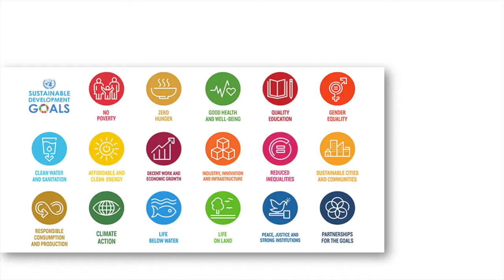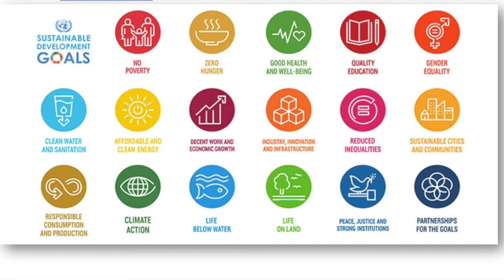Our SDG house for people and planet - Sustainable House Day 2023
Our SDG house for people and planet
Carlisle, WA

A little sustainable house out the backyard that is energy and water efficient a native habitat for birds and two resident bobtail goannas.

Sustainable House Day 2023 is an online event, allowing access into Australia’s most unique and inspiring sustainable homes.